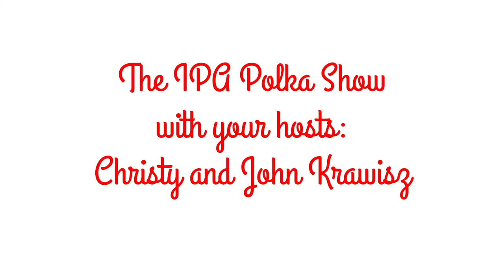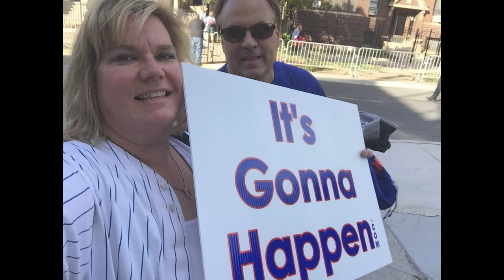IPA Polka Show 10/10/21 (Guest Hosts: Christy & Johnny Krawisz)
IPA President Christy Krawisz along with Director (IL), John Krawisz host this weeks edition of the IPA Polka Show!